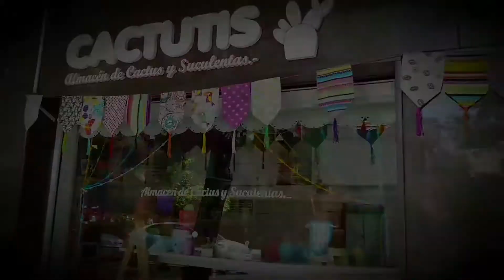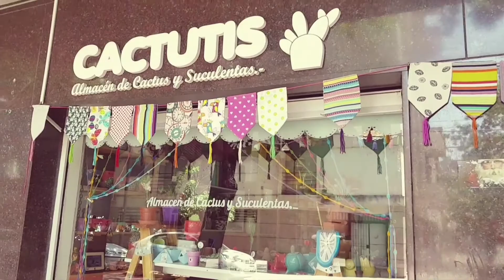¿COMO TRANSPLANTAR CACTUS PINCHUDO? (ECHINOCACTUS GRUSONII)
Si tenes un cactus para cambiar de maceta y no te animas y no sabes como hacerlo o te compraste uno grande y no queres pincharte te mostramos como podes trasplantarlo.